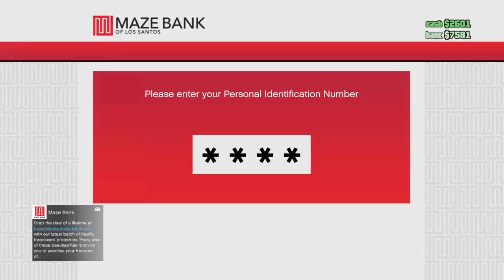GTA 5 with friends! Part 1